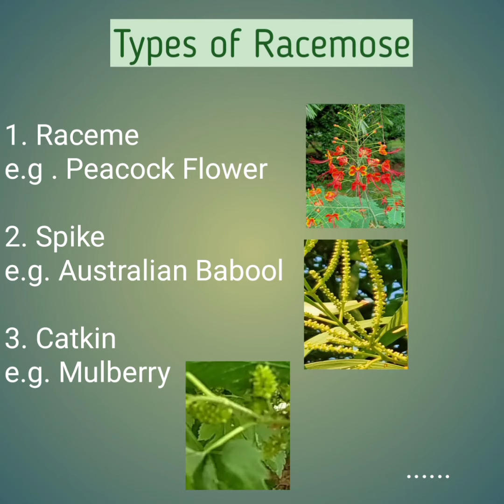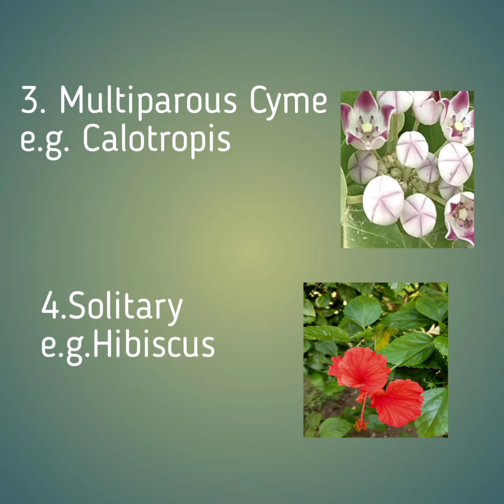Inflorescence - An Introduction ,Types - Racemose Cymose , Their Differences and Special types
Inflorescence is arrangement of flowers on the floral axis.
There are basically three types of inflorescences are found in flowering plants.
Racemose , Cymose and Special types as Cyanthium, Hypanthodium and Verticillaster.
The details of the three types and their further divisions will be in separate videos.
Hope you will enjoy this video and will give your valuable feedback in comment box.